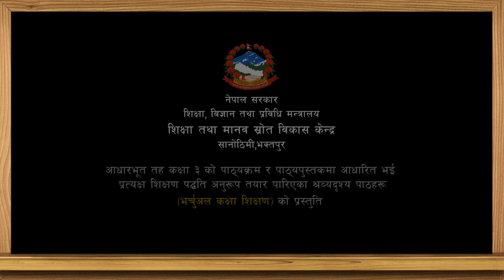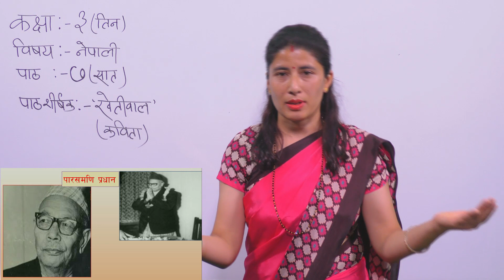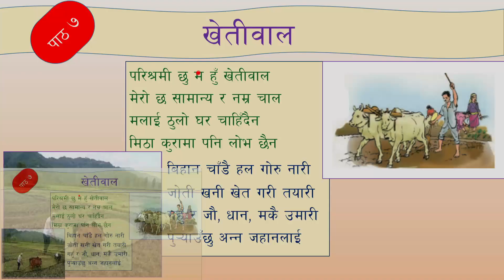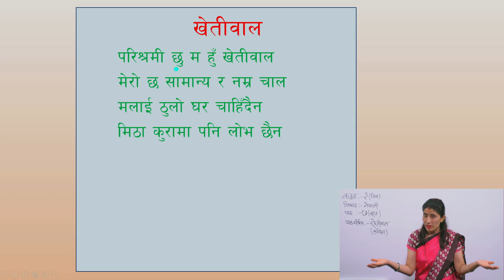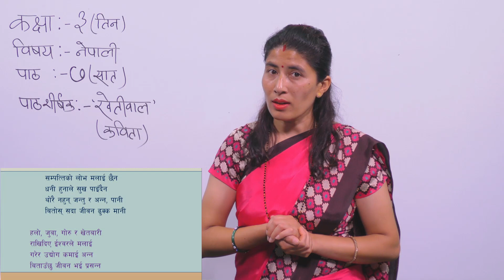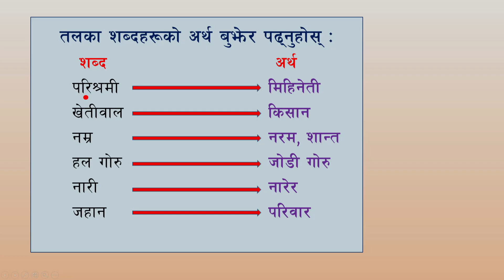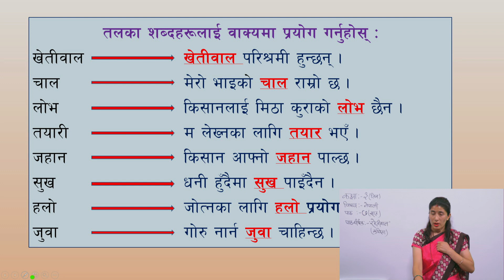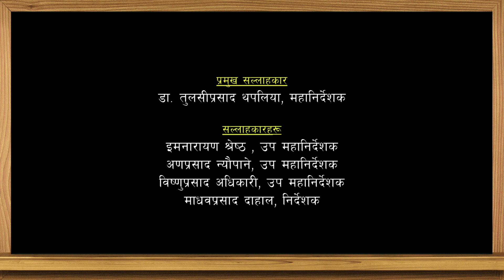१०. कक्षा–३ । मेरो नेपाली । पाठ – ७ । खेतीवाल कविता ।